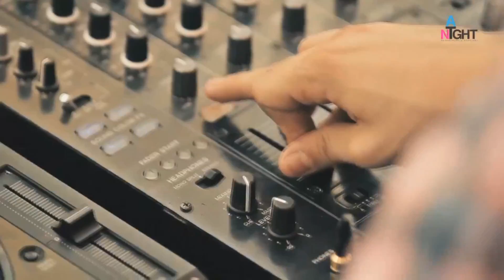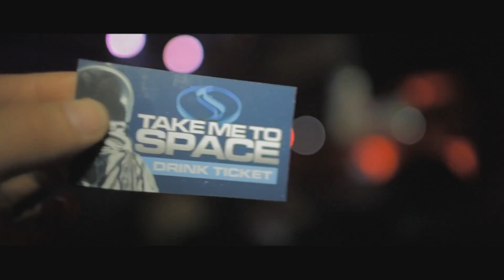Mini Set 2012 Vol.2 (Mixed By Omri Levi)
1) Tim Berg - Seek Bromance (Royi Y Remix)
2) Jared Dietch ft. Kelli Sae - Youre Not Alone (Gregori Klosman Remix)
3) Adele Set Fire To The Rain (The Perez Brothers Remix)
4) R3hab & Swanky Tunes Ft. Max C - Sending My Love (Original Mix)
5) Chiddy Bang Ft. Q-Tip Here We Go (Ido Shoam Bootleg)
6) Dada Life - Kick Out The Epic (Original Mix)
7) Avicii - Levels (FTampa Remix)
8) Zedd - Shave It (Original Mix)